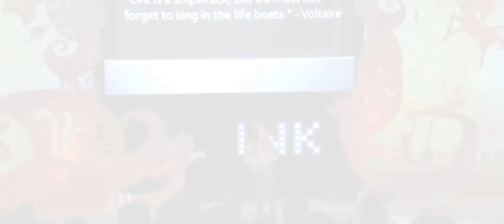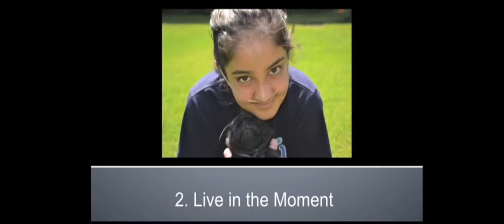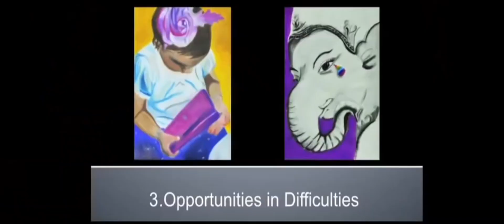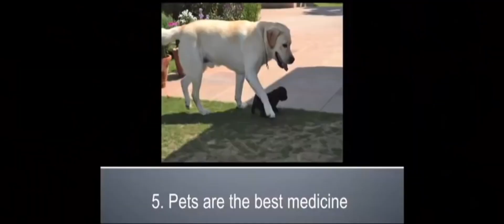Holistic Wellness | Doctors Special Program by Dr Prem Masand - Peace Palace, Hisar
Holistic Wellness | Doctors Special Program by Dr Prem Masand(Global Hospital) | Peace Palace Hisar

Om Shanti Divine Souls,

A very illuminating class conducted by our dear senior brother, Dr. Prem Masand, MD (Radiation Oncologist) who is working as a consultant Radiation Oncologist for more than 40 years and currently serving in Global Hospital and research center, Mount Abu, also igniting the lights of thousands of minds, teaching how to arouse self-love and soul-consciousness in inner-self, one such example is this video especially for our beloved doctor brothers, which helps not only in living our lives more authentically but also learning training our minds towards self-healing, which automatically process to cure us with physical, mental, emotion bonds and create harmonious relationships with people, and it all becomes very easy once we understand how belief system works for our mind.

It teaches alot on self-healing and how to live life with complete freedom in all forms, and should definately watch it if you are a doctor, as it would also help in guiding patients to cure more effectively along with medicines, as issues today with us are not only limited to being physically.

This is the official channel directed by Brahma Kumaris, Hisar. This Channel will be inherited with Murlis, lectures and fulfilled with other divine experiences by senior BK brothers and sisters. Our aim is to introduce godly knowledge amongst everyone and encourage students to make best efforts and study well.

Regards
Brahma Kumaris Hisar